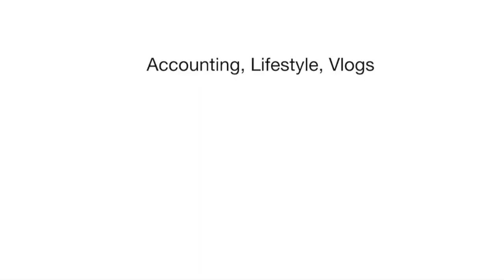Will Public Accountants Survive 2020?| LAYOFFS & SALARY CUTS| NICOLE P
The truth is things are interesting worldwide. Here is my take on what is happening within the accounting industry (specifically public accounting/auditing sector). Some of us have had to take pay cuts, some have lost employment and so many more changes have occurred for us accountants and finance people. This is my take on it and the views in this video do not reflect that of my employer. So will accountants & auditors survive in 2020?

All views are my own and not associated with my employer.

Tech equipment
Softbox Lights

Ring light

Vlogging Camera

VOAMOKO KEYPAD

Name: Nicole
Age: 25
Occupation: Public Accountant

I am a public accountant, makeup and beauty enthusiast, and love to share my knowledge and skills with anyone willing to listen. Most importantly, I am a young Christian sharing Jesus to the world in my own way. I graduated with a B.S. in Accounting in 2017 from Penn State and decided to document my journey as a first-year staff in public accounting. I love sharing my love for accounting (and more) with you all and am super excited to document my growth journey in my public accounting career, document me becoming a CPA, and obtaining my master's degree with you all.

Country of Origin: Angola
City: Luanda
Languages Spoken: Portuguese, English, French, Spanish, Lingala